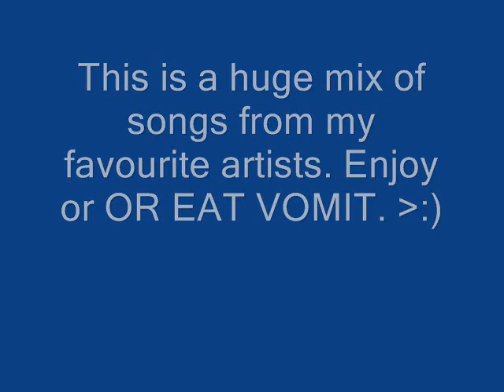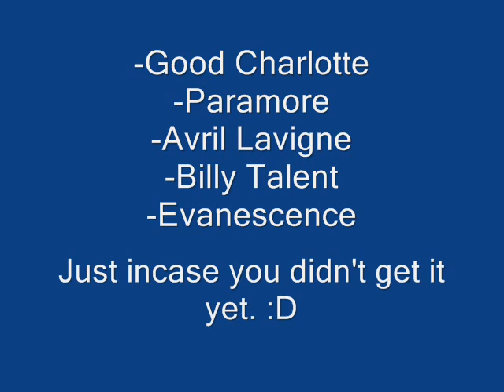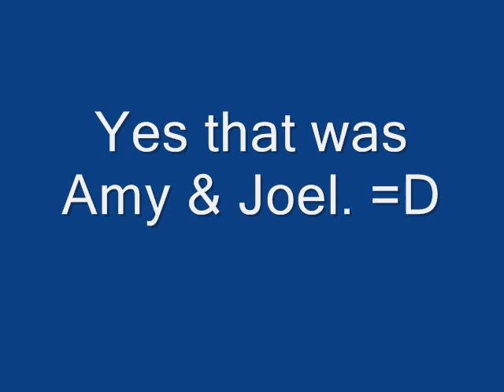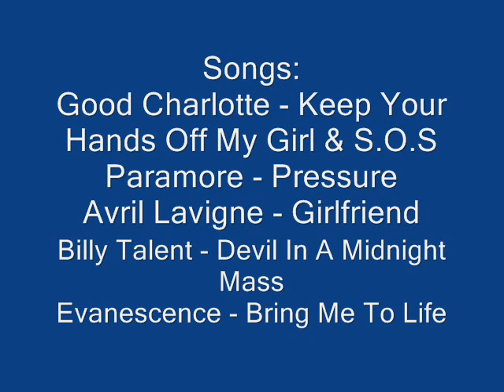GoodCharlotte+Paramore+Avril+Evanescence+BillyTalent MIX!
This is a mix of some of my top favourite artists songs. Watch & comment. :)